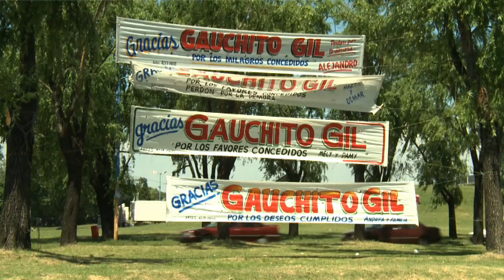En Bernal, también se le rinde culto al Gauchito Gil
Ubicado en el triángulo de Bernal, el santuario del Gauchito Gil creado por un devoto hace más de 10 años recibe desde ayer a cientos de personas que piden y agradecen al "santo" popular en una festividad donde no importan las religiones ni las clases sociales.

"Yo no creía en nada. Estaba con cálculos en los riñones, muy jodido, me tenían que operar. Una noche soñé con banderas rojas aquí en el triángulo de Bernal. Cuando me desperté le pedí al Gauchito que me cure y a los dos días expulsé solo las piedritas", contó a Télam Julio, quien montó el santuario en la intersección de las avenidas Calchaquí y Bartolomé Mitre, uno de los tantos que reverencian la figura de este "santo" popular en todo el país.

A los pocos días mandó a hacer una imagen y armó el santuario con velas, flores y lo más tradicional: vino y cigarrillos. De a poco, los vecinos se fueron acercando, contando sus experiencias, colaborando con el armado de un santuario más grande hasta que llegó el primer 8 de enero y el lugar se llenó de gente.

En el espacio, conocido hoy como "El Paseo del Gauchito Gil", las actividades comenzaron anoche con fuegos artificiales y se extenderán hasta hoy bien entrada la noche, tras la presentación de los grupos que acompañarán la festividad con chamamé, la música tradicional de donde el Gauchito Gil es oriundo: Mercedes, Corrientes.

"Aquí la gente viene a agradecer y a pedir fundamentalmente salud, trabajo y paz", comentó por su parte Mónica, quien trabaja en El Paseo del Gauchito Gil desde hace seis años cuando, según su testimonio "le pidió que la curara de una enfermedad y el santo lo hizo".

Y añadió: "Yo creo que es un santo tan popular y tan querido porque es muy milagroso, y porque él cumple con todas las personas, independientemente de la religión que profesen y de la clase social, aunque siempre ayuda en especial a los más pobres".

Jorge, de Villa Dominico, Avellaneda, aseguró por su parte que ser devoto del correntino implica "ser una persona con fe, creer en algo, no ser un escéptico. Uno se tiene que aferrar a algo en la vida, yo lo hice al Gauchito Gil por muchas cosas y siempre me cumplió, en creer o reventar".

El hombre, que se encontraba desde primeras horas del día, aguardaba la llegada de amigos y familiares por la tarde: "acá se genera un clima de solidaridad, nadie te niega un vaso de gaseosa, un vaso de vino o un cigarrillo, son gestos que no se ven ya, ni siquiera en una cancha de fútbol".

Esperando en la cola a plano rayo del Sol, Gilda, quien vive en Sarandí, comentó por su parte que viaja todos los 8 de enero a Mercedes, Corrientes, pero que este año no pudo: "Me vine entonces aquí a agradecer y a pedir. Yo le pido estar bien y protección, para mi, para mi familia".

Unos pasos atrás, Paula, de Quilmes, recordó emocionada que "hace 22 años cuando estaba embarazada de mi hijo le pedí al Gauchito una casa y al tiempo pudimos hacerla, desde entonces cada 8 le prendo vela en mi casa y los 8 de enero voy a alguno de los santuarios".

Las historias sobre los milagros del Gauchito se multiplican y cada devoto tiene su experiencia a partir de la cual comenzó a homenajear a este correntino llamado Antonio Mamerto Gil Núñez, sobre cuya vida se han tejido mil historias.

"Se cuenta que era un gaucho que le robaba a los ricos para darle a los pobres, hasta que lo mataron. Y resulta que el tipo que lo mató tenía enfermo a su hijo, entonces el Gauchito le dijo que le rece, que él lo iba a curar. Y el hombre le rezó y el nene se curó, ése fue su primer milagro", describió por su parte Hermelinda, una correntina con el santo popular tatuado en la espalda.

Devota desde una vez en la que se le quedó un vehículo con el que transportaba gente y ella le pidió al Gauchito que arrancara ,y la camioneta lo hizo, Hermelinda también viaja cada año a Corrientes, "pero este año se me voló el techo con el temporal y tuve que quedarme a arreglarlo".

No existe información clara sobre la vida de Antonio Mamerto Gil Núñez: se estima que nació en Pay Ubre, cerca de Mercedes, en la provincia de Corrientes, alrededor de 1840, y fue asesinado el 8 de enero de 1878 a unos 8 kilómetros de Mercedes, aunque el año también está en duda.

El móvil de su asesinato también es poco certero. Hay quienes dicen que lo mataron por desertar en la guerra contra el Paraguay o en la guerra civil correntina entre autonomistas y liberales, y hay quienes, como Hermelinda, sostienen que lo mataron simplemente "por darle a los que menos tienen".

Cigarrillos y vino por excelencia, pero también flores, comida, camisetas de fútbol y alhajas, son algunas de las ofrendas que este santo popular recibe en agradecimiento porque, aunque no sea clara su historia, en el presente para sus devotos su capacidad de producir milagros es indiscutible.